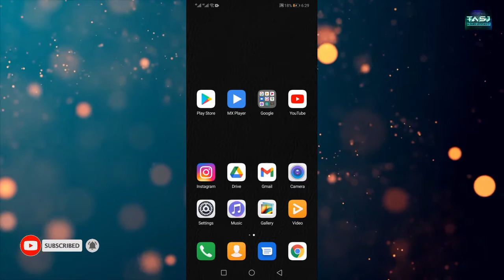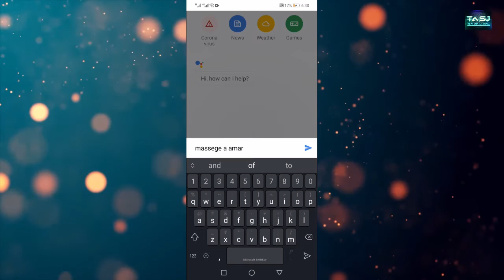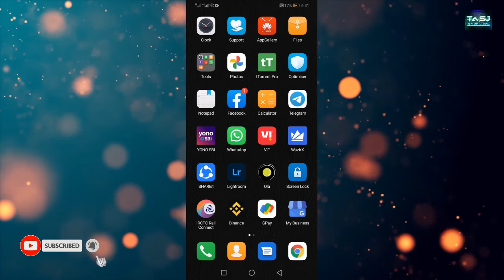whatsapp message karo bina whatsApp ke 2021